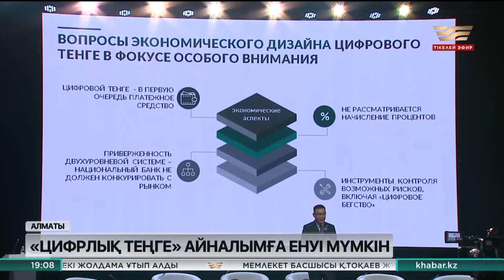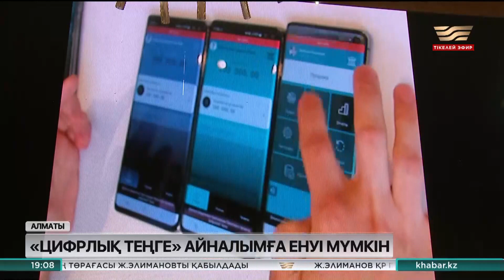«Цифрлық теңге» айналымға енуі мүмкін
Бүгін ұлттық ақшамыз - теңгенің айналымға шыққан күні.

Осыған орай Алматыда Қазақстан қаржыгерлерінің 10-конгресі өтті. Мемлекеттік органдар мен қаржы ұйымдарының өкілдері экономикалық саясат пен қаржы секторындағы өзекті мәселелерді талқылайтын форум биыл да пікірталасқа және жаңалыққа толы болды. Форумда «Цифрлық теңге» пилоттық жобасының зерттеу барысы таныстырылып, мамандар тарапынан оң баға алды.

Ұлттық банк әзірлеп жатқан «Цифрлық теңгенің» тиімді тұстары өте көп. Біріншіден, бұл республикадағы төлем айналымының барлық қатысушысына қымбатқа түспейтін, тез, ыңғайлы әрі қауіпсіз төлемдерге жол ашады. «Цифрлық теңге аймақтарда қолма-қол ақшасыз төлемдерді жүзеге асыруға көп мүмкіндік береді және қаржылық қызметтердің қолжетімді болуын қамтамасыз етеді. Тіпті цифрлық теңгені шетелде жүріп те пайдалануға болады» — дейді жоба жетекшілері.